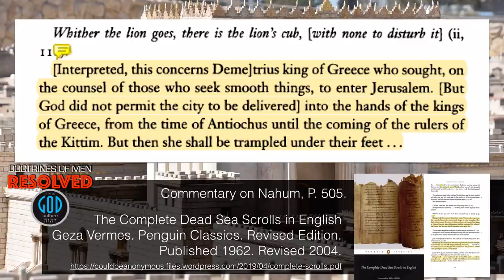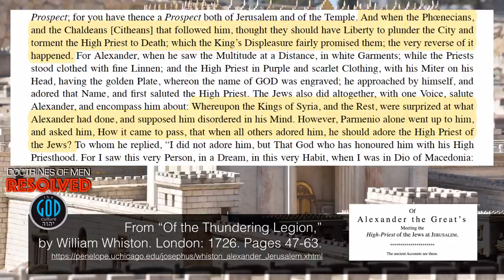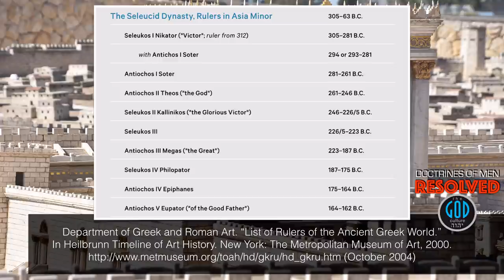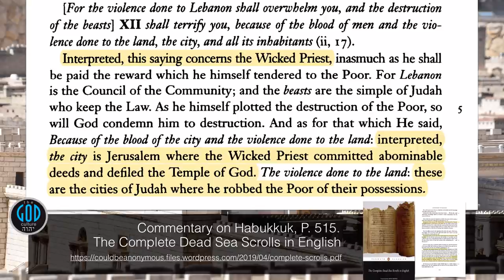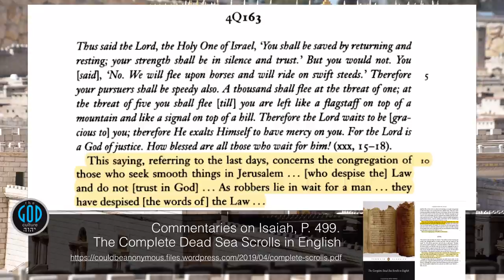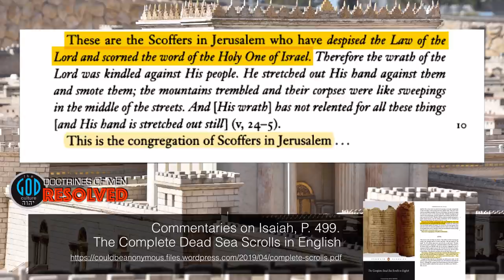Who Defiled The Temple? FINALLY, The Truth Exposed By the Dead Sea Scrolls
We are told one principal story of origin from the Book of Maccabees, that the Greeks defiled the Temple yet the Greeks do not record such in their history. The story relies on Maccabees almost exclusively though picked up by Josephus, a Hasmonean or Maccabee, and other historians. What about the Temple Priests who were exiled from the Temple by the Hasmoneans? What do they have to say? What is their recorded history? This is no mystery because it is found in the Dead Sea Scrolls and it exposes the Books of Maccabees as a lie. This will hit hard but ring true. Yah Bless.

The Dead Sea Scroll writings used in this video, were published in English by Geza Vermes in 1962 and among the most credible of the kind. Page numbers and link appear on each slide which uses it. You can download his entire 761-page publishing free at:
The Complete Dead Sea Scrolls in English
Geza Vermes. Penguin Classics. Revised Edition.
Published 1962. Revised 2004.

2Esdras.org
BookOfJubilees.org
RestSabbath.org
LeviteBible.com
FirstEnoch.org